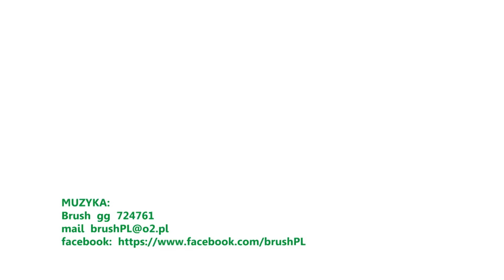04.09.2012 Biznes Liga - I Liga Grupa B - Bank BPH - IBM BTO